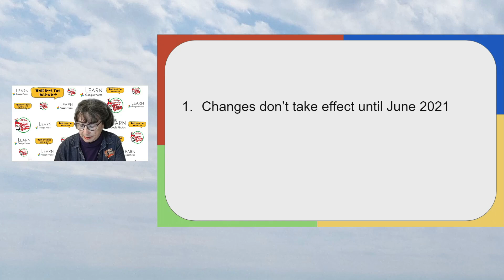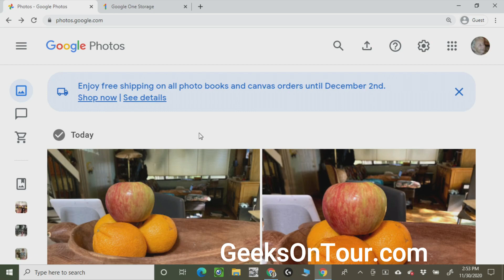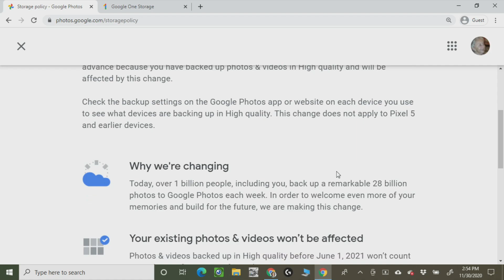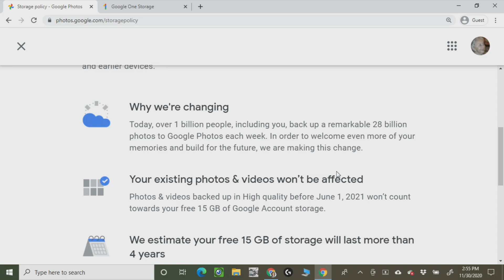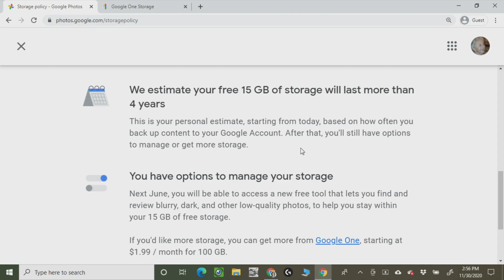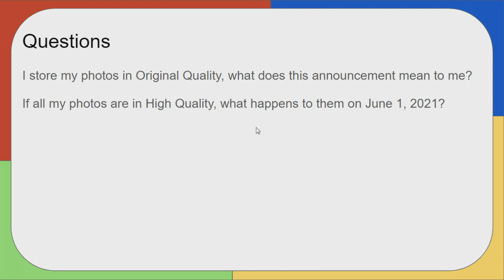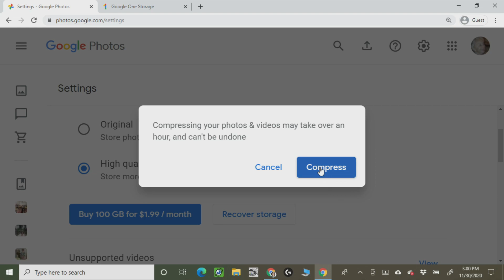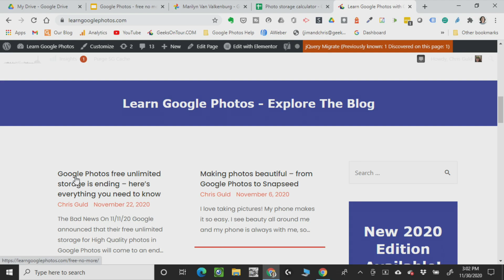Google Photos Changes-No more Free Unlimited Storage?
Mrs. Geek of Geeks On Tour talks about the changes at Google Photos.